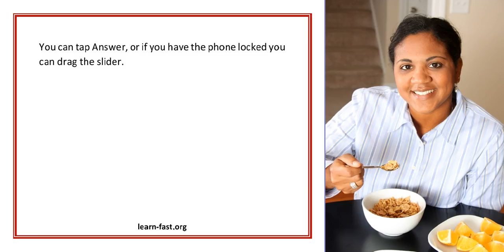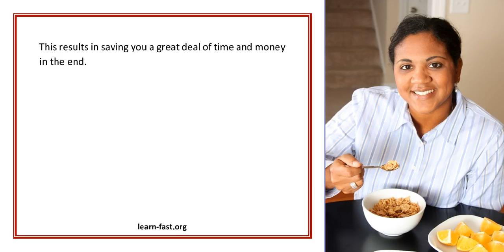Learning About All The Different iPhone Features